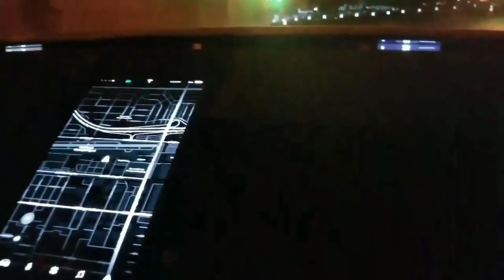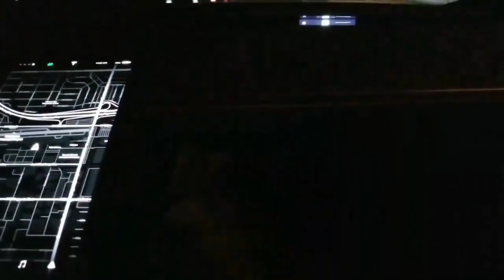Tesla Roadster Test Ride and INSANE Acceleration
Tesla Roadster Test Ride and INSANE Acceleration: Elon Musk unveiled Tesla's new Semi truck and a second-generation Roadster and here is the test ride of this insane beast